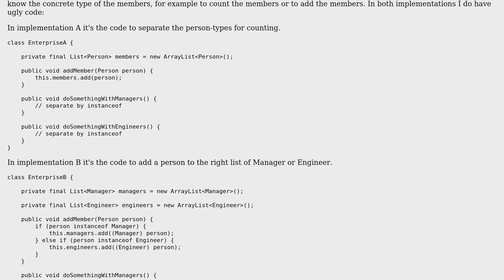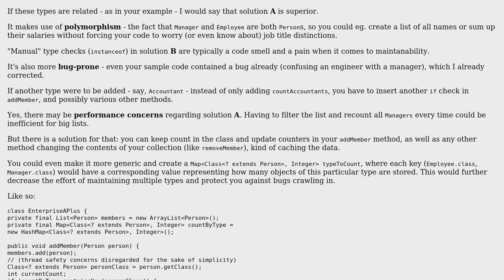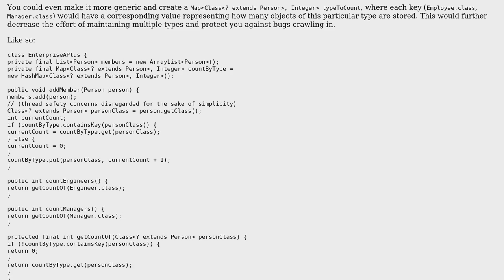How to improve code that has to handle list-objects in general and special cases?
With thanks & praise to God, and with thanks to the many people who have made this project possible! | Content (except music & images) licensed under CC BY-SA | Music | Images & others | With thanks to user shylynx user Konrad Morawski and the Stack Exchange Network Trademarks are property of their respective owners. You are responsible for your own actions.